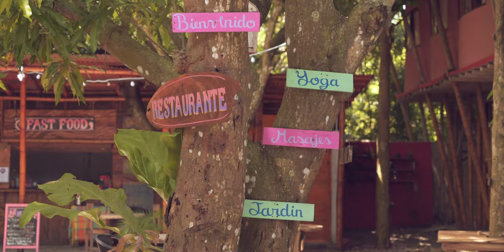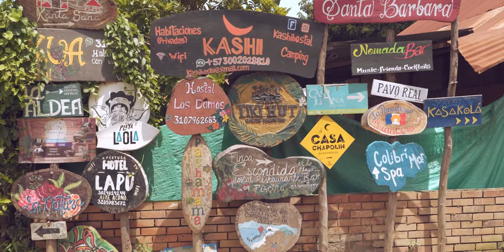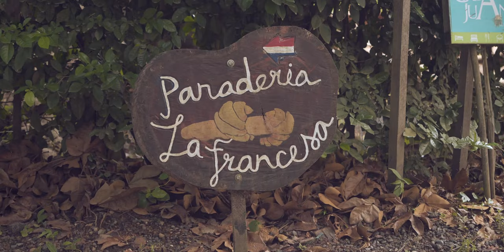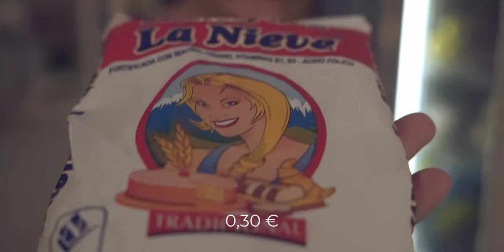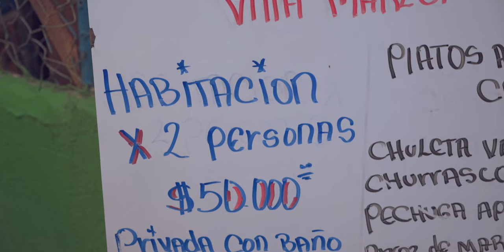Kolumbien - Backpacking Urlaub an der Karibik in Palomino - Backpackers Paradise für 20 € Kosten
Für 20 € Kosten am Tag Backpacking Urlaub in Kolumbien an der Karibik. In Palomino dem Paradies für Backpacking an Kolumbiens Karibikküste für deinen nächsten Urlaub in Kolumbien.

🧳🎒Unsere Weltreise Rucksäcke:
→ Christina Weltreise Backpack
→ Reci Weltreise Backpack
→ Christinas Tagesrucksack
→ Kamera Rucksack
→ Brustbeutel Reisedokumente

🌍 Unverzichtbare Reise-Gadgets:
→ Christinas Ultraleicht Jacke
→ Recis Ultraleicht Jacke
→ Mikrofaser Handtuch
→ Musik für die gute Laune
→ Recis Kopfhörer
→ Christinas Kopfhörer
→ Wasserdichte Handyhülle

*Wenn du über diese Links ein Produkt oder eine Dienstleistung kaufst, unterstützt Du uns. Du bezahlst das Gleiche wir bekommen einen mini kleinen Prozentsatz Provision 🙏🏼

0:00 Intro
0:25 Kolumbien Palomino - Lage Backpacking Paradise
0:45 Palomino Kolumbien Urlaubs Ort für Backpacker
1:30 In Kolumbien bei Einheimischen währedn des Urlaubs
2:56 Mit 20 € Kosten in Kolumbien pro Tag im Backpacking paradise
4:07 Verpflegung in Kolumbien Palomino
7:28 Party in Kolumbien Palomino Urlaub
8:02 Nachteil Palomino Kolumbien Strand
9:28 Fazit Kolumbien - Backpacking Urlaub an der Karibik in Palomino